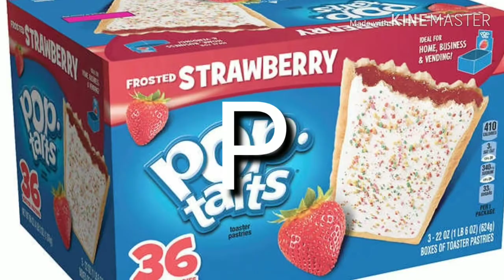Andrew's Alphabet: For Kids!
Uamiwight